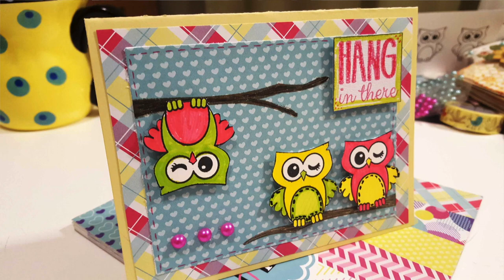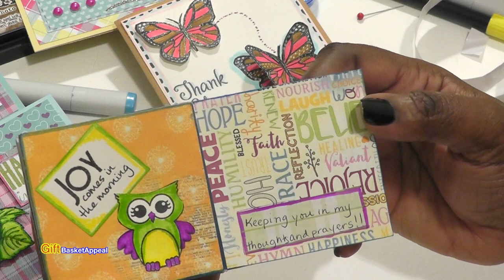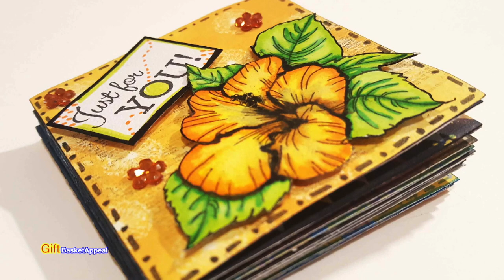CARDS for OPERATION CYNTHIA SMILE | YOU CAN HELP MAKE A DIFFERENCE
OPERATION CYNTHIA SMILE was recently created to send uplifting and inspirational cards to Disabled NAVY VETERAN Cynthia Greulich. Cynthia has ALS also known as Lou Gerigh's Disease and each day is a challenge for her.

Let's show Cynthia that she's not alone and flood  her mailbox with cards. This is a great way to bless someone through our crafting! WE CAN MAKE A DIFFERENCE!

I want to thank Cynthia for her service and thanks to her sister, Catherine Porcoro, for reaching out to me. This has truly been a blessing!

SEND CARDS TO:

Cynthia Greulich
3305 Cullen Drive
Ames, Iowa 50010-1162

Cynthia loves OWLS,  BUTTERFLIES, BRDS, FLOWERS, UNICORNS, and MERMAIDS!

***SUPPLIES USED***
(This is an A2 size card)
-65 lb Light Blue Cardstock - 5.5"x4.25" (folded)
-Plaid Paper - 5.25"x 4"
-Heart Paper - 4.75" x 3.5"
Bo Bunny Faith Collection 6x6 Paper Pad
Dollar Tree Thank You Sticker
Tim Holtz Distress Ink - Vintage Photo
Art Glitter Glue
Ad Tech Crafter's Tape
Gem Stickers
Mounting Tape
Copic Markers
Tombow Markers
Stardust Gel Pen
Uniball Fine Point Gel Stick

JOIN US ON FACEBOOK, SHARE YOUR WORK and BE INSPIRED! GIFTBASKETAPPEAL CRAFTERS GROUP